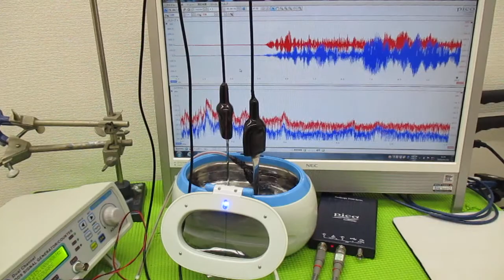超音波洗浄器による、メガヘルツの超音波洗浄技術 ultrasonic-labo